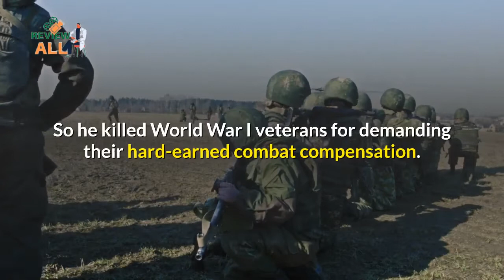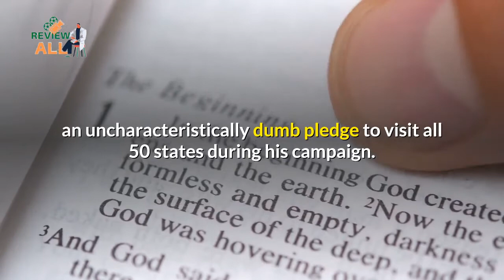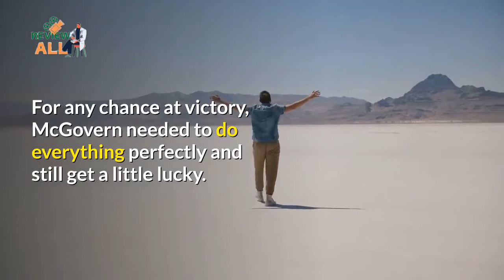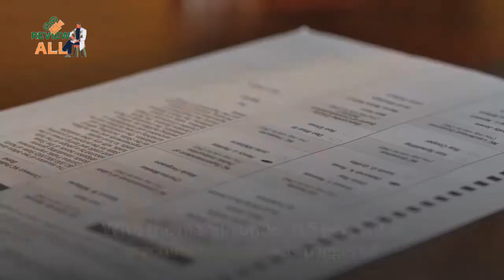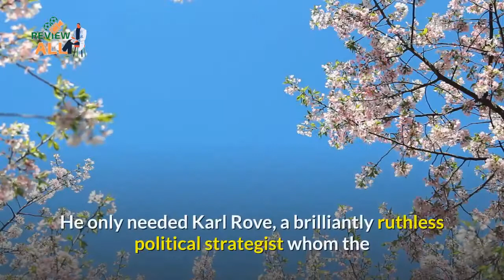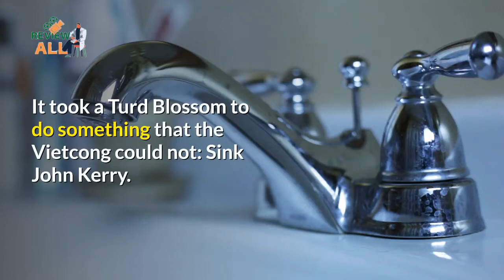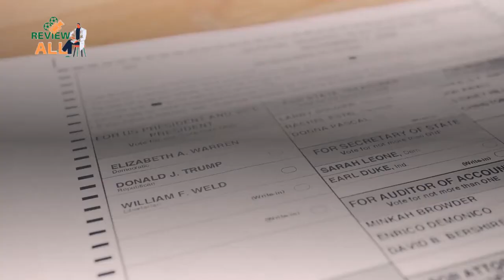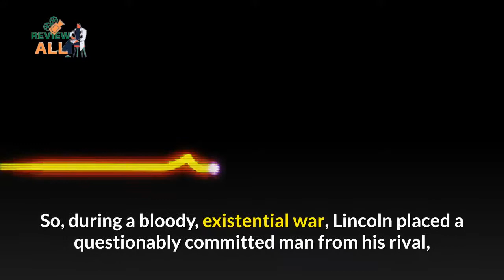top 10 costly us presidential campaign blunders ] Review All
Top 10 Costly US Presidential Campaign Blunders
Presidential candidates have done a lot of stupid things. Back in 1988, then-contender and current Democratic Party front-runner Joe Biden plagiarized someone else’s stump speech nearly verbatim, leading directly to his demise.
In 1992, George H.W. Bush checked his watch during a nationally televised debate as if he had somewhere more pressing to be. And after winning a key early primary in 2004, Howard Dean did his best (and worst) Tarzan impression.
Those were bad. These are worse. Here are 10 crucial, cringeworthy
10  Hoover Kills War Vets—And His Reelection Chances
9    Nixon Goes a’ Travelin’
8   Hubert Humphrey’s Hubris
7   1972: Shocking And Appalling
6   Dukakis Tanks
5   Gore’s Restricted Recount
4   Kerry’s Judgment Goes AWOL
3   Romney’s Female Filing System
2   Hillary Clinton: Miss Wisconsin
1   Wildcard (Because He Won): Abe’s Honestly Awful VP Pick